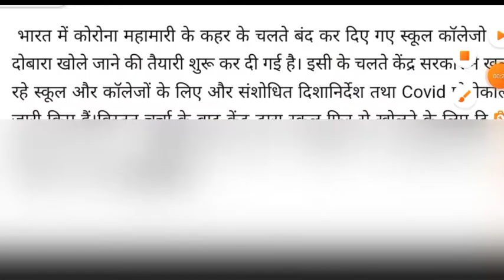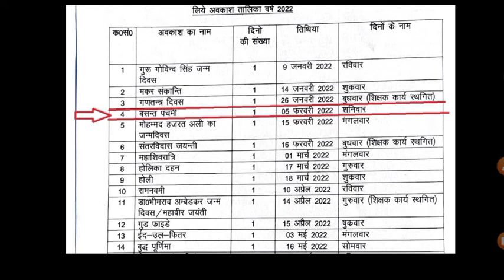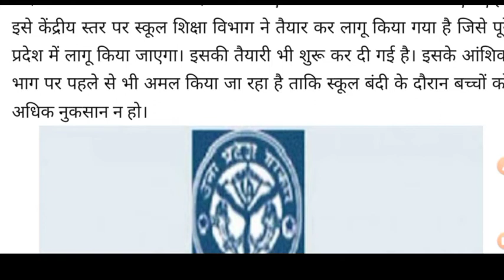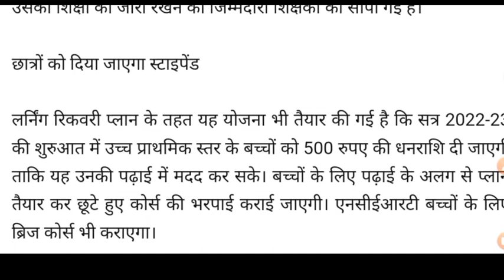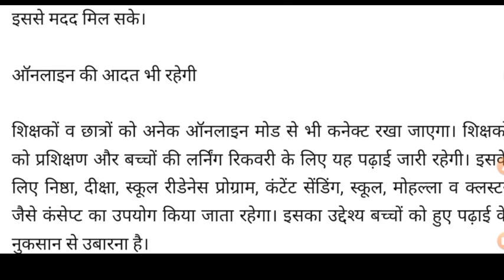05 February Breaking News||Basic shiksha news|| शिक्षामित्र, अनुदेशक, primary ka master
05 February Breaking News||Basic shiksha news|| शिक्षामित्र, अनुदेशक, primary ka master

*निष्ठा FLN प्रशिक्षण, उत्तर प्रदेश*
*Module 09 & 10 Launch*
Start Date : *01 February 2022*
End Date:    *28 February 2022*

BSA, DIET प्राचार्य, BEO, KRP, SRG, ARP, DIET मेंटर, शिक्षक संकुल, निष्ठा एडमिन/कोऑर्डिनेटर एवं अन्य सभी सदस्य कृपया ध्यान दें:

जैसा की आप अवगत है कि, निष्ठा FLN प्रशिक्षण प्रदेश में 15 October 2021 से  दीक्षा पोर्टल के माध्यम से शुरू किया गया है ।

इसी क्रम मे *Module 09 एवं 10, 1 February 2022 से Live* किये जा रहें हैं, सभी BSA, DIET प्राचार्य, BEO, SRG, KRP, ARP, DIET मेंटर एवं निष्ठा एडमिन/कोऑर्डिनेटर *इस अनिवार्य प्रशिक्षण से सभी प्राथमिक विद्यालयों एवं कंपोज़िट विद्यालयों के कक्षा 1 से 5 तक के शिक्षकों को जोड़ना सुनिश्चित करें*|

*प्रशिक्षण से जुड़ी महत्वपूर्ण जानकारियाँ निम्नवत हैं-*

*Important Note-*
 *1.* प्रशिक्षण से पहले सभी users अपना दीक्षा ऐप playstore से अनिवार्य रूप से update कर लें ।
*2.* अपनी दीक्षा प्रोफाइल में district, block, school का चयन कर update कर लें । वीडियो लिंक का प्रयोग कर प्रोफाइल अपडेट करने की प्रक्रिया को समझ सकते हैं )
 *3.* मोड्यूल 9 एवं 10 का डैशबोर्ड 06 February 2022 से Live किया जाएगा

*आज्ञा से,*
*महानिदेशक*
*स्कूल शिक्षा, उत्तर प्रदेश।*
presiding officer diary,
presiding officer of parliament,
presiding officer report,
presiding officer diary 2021,
st/pet board haflong assam,
pithasin adhikari,
पीठासीन अधिकारी की डायरी,
पीठासीन अधिकारी क्या होता है,
पीठासीन अधिकारी द्वारा भरे जाने वाले प्रपत्र